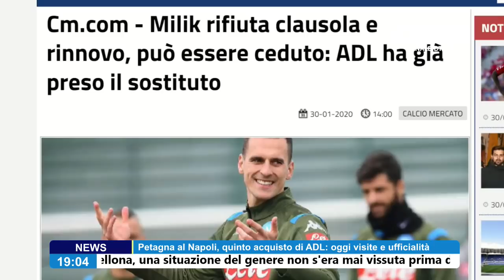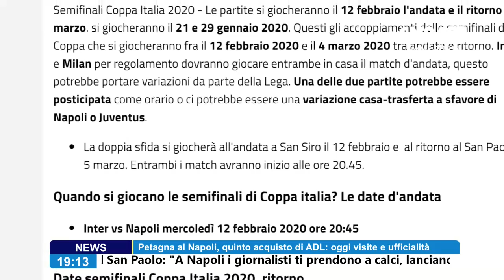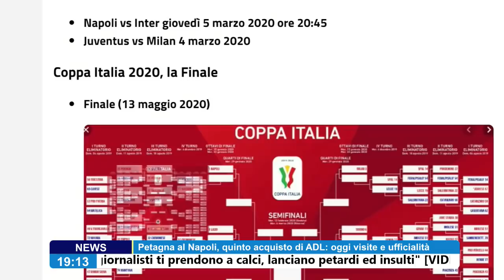TG CN24: Petagna firma col Napoli e la richiesta altissima di Mertens